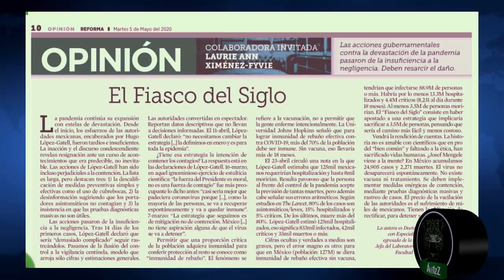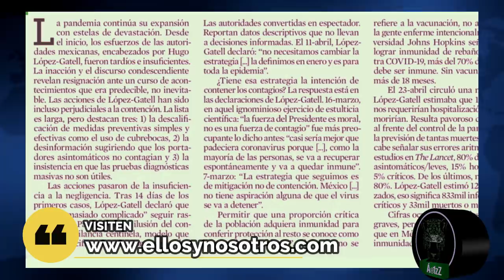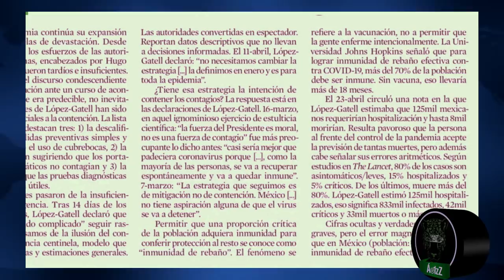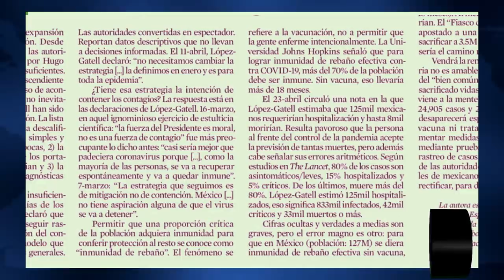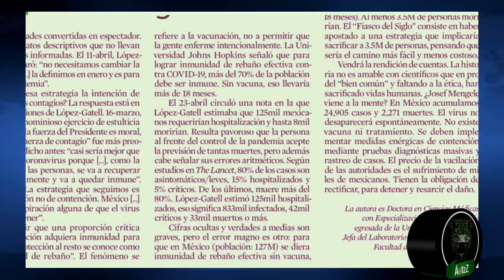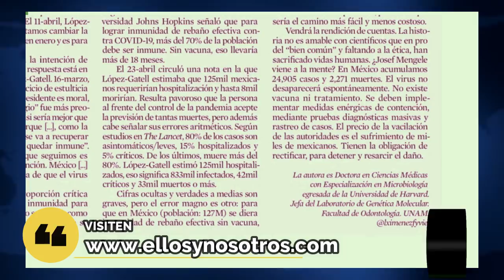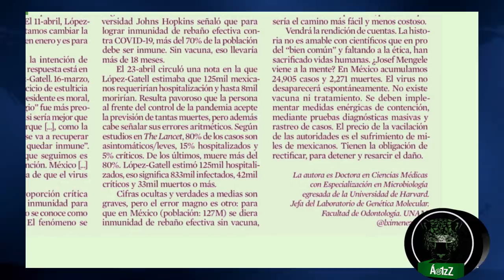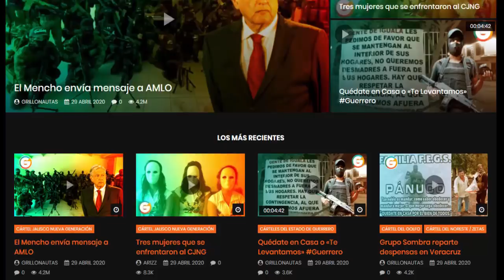COVID19 Sobre la estrategia en México ante la pandemia